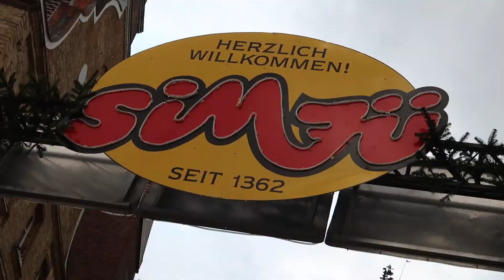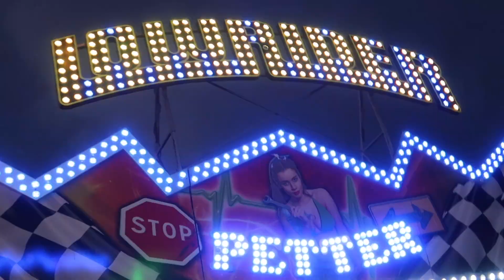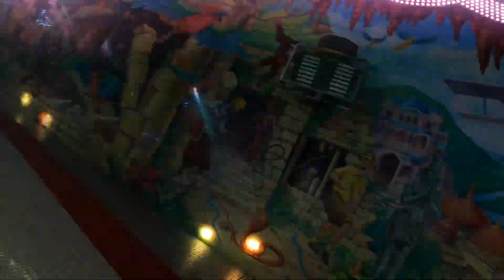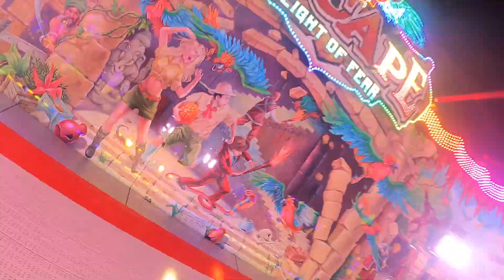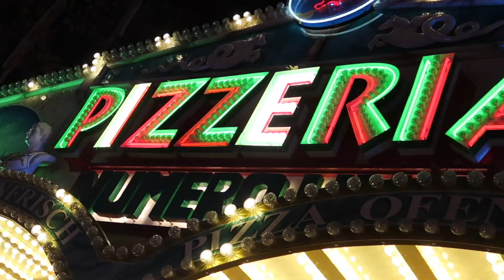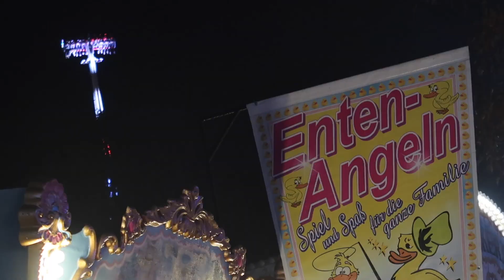Die längsten Fahrzeiten EVER! | SimJü Kirmes Werne 2022 | Vlog #330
Da wir am Wochenende dieses Jahr leider keine Zeit gefunden haben verschlug es uns am Montag auf den diesjährigen Simon Juda Markt oder besser bekannt als SimJü in Werne. Die Innenstadtkirmes bezeichnet sich selbst als größtes Volksfest an der Lippe und ist eines der Herbstkirmes Highlights in Nordrhein Westfalen.

Wir konnten uns den Besuch natürlich nicht entgehen lassen und nehmen euch mit auf einen kleinen Bummel über das Gelände, fahren alle Highlight Fahrgeschäfte, treffen alte Bekannte und haben vieles zu erzählen. Zudem waren die Fahrten auf fast allen Fahrgeschäften überdurchschnittlich lang, welches Fahrgeschäft dabei wirklich rekordverdächtig war und was auf einen Montag auf dieser Kirmes so los ist seht ihr in diesem neuen Vlog aus Werne.

Ich wünsche euch viel Spaß beim Ansehen und freue mich über eure Bewertungen und Kommentare! ☺️👍